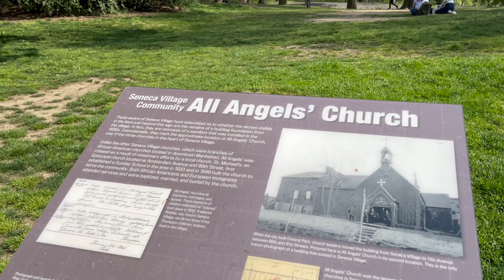Monthly Vlog: May 2024 WIPS and HOs 🧶🧦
Join me for a quick crafty look at my life in NYC! I go over 3 WIPS this month and talk about a crafting injury.

⭐️  Spring Frankensocks
⭐️ Battenburg Blanket by Sandra Paul

⭐️ Instagram and Ravelry: cdpviola
⭐️Ravelry Group: Knittin' in the Heights